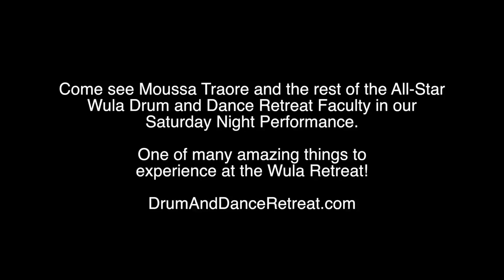Moussa Traore from Mali at the Wula Drum And Dance Retreat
This is what happens at  the annual Wula Drum And Dance Retreat each and every year!